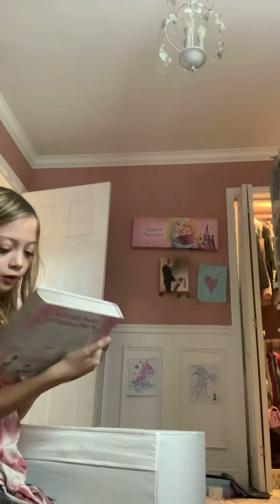December 5, 2020